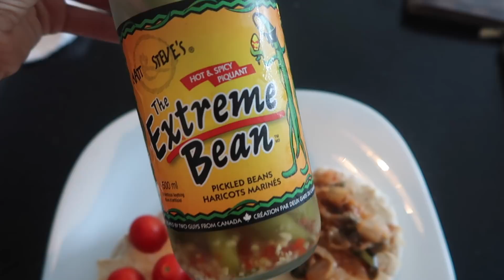WHAT I EAT IN A DAY TO TONE UP/LOSE WEIGHT + INTERMITTENT FASTING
This is what I eat in a day and what works for me. I am not a professional.